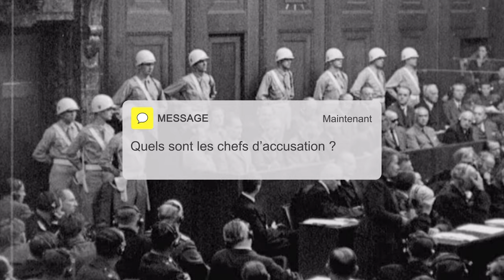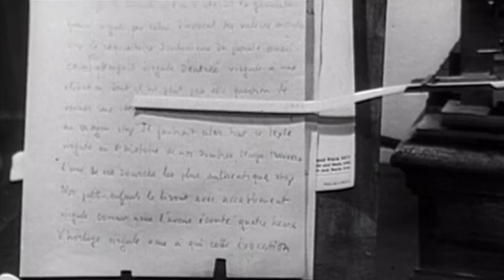Le procès de Nuremberg (1945)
Le 20 novembre 1945, à peine la Seconde Guerre Mondiale terminée, le plus grand procès de l’Histoire s’ouvre dans le palais de justice de Nuremberg en Allemagne. 21 des plus hauts dirigeants nazis sont sur le banc des accusés et s’apprêtent à comparaître devant un tribunal militaire international. Cette série, écrite et réalisée par l'INA, en collaboration avec la RTS, utilise les archives audiovisuelles comme outil pédagogique pour mieux comprendre un événement de l'histoire.